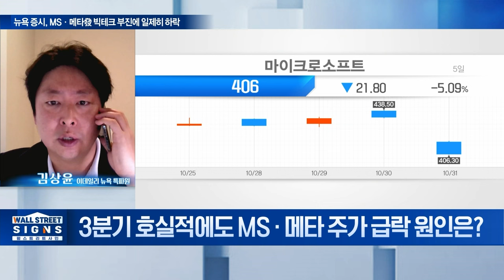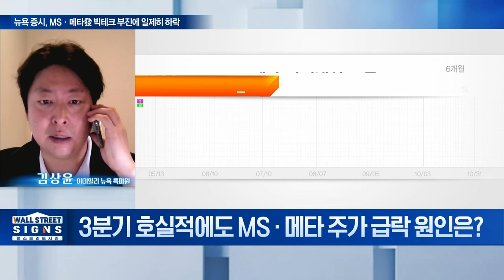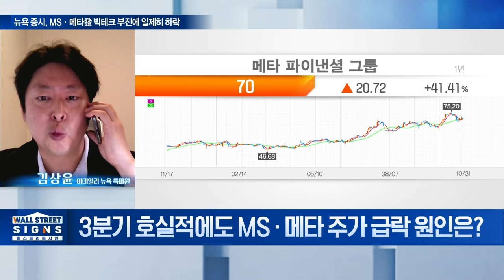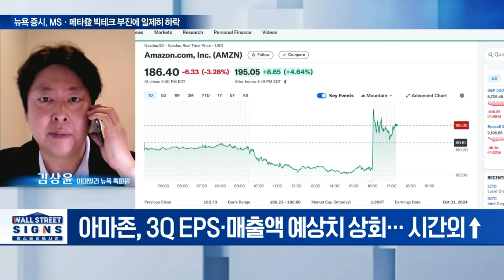🚀 뉴욕 증시, MS·메타發 빅테크 부진에 일제히 하락 | Market Signal (20241101)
Q. 3분기 호실적에도 MS·메타 주가 급락 원인은?
Q. 애플 · 아마존 실적 발표... AI 기대감 지속될까?
Q. 美 PCE 상승률 2.1%까지 ↓... 물가 우려 사라졌나?